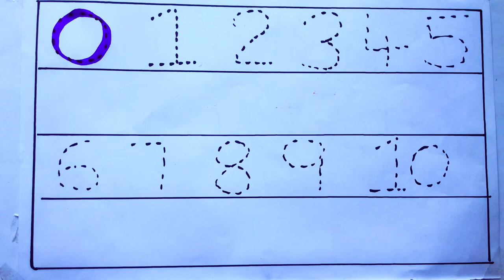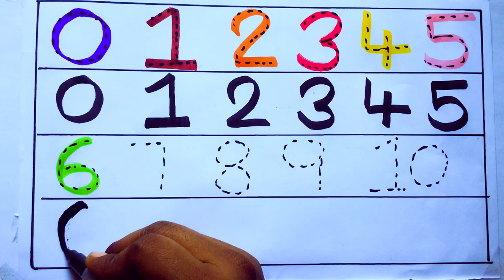Learning the Numbers from 1 to 100 || Easy Learning For Kids and Primary school Kids || 1234